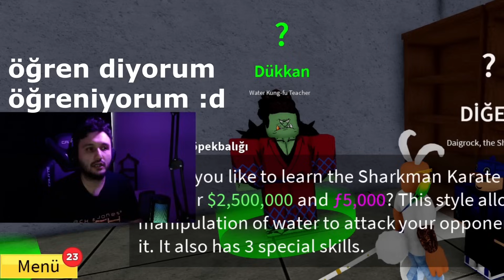🏆2450 MAX LEVEL OLDUM! - Roblox Blox Fruit Türkçe "50.BÖLÜM ÖZEL" (SHARKMAN KARATE)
Evet dostlar, bugün Blox Fruits'de MAX LEVEL oldum! 2450'ye kadar kastım! Bu da yetmedi dövüş stilimi Sharkman Karate yaptım! Onu da kastım! Tüm skillerini gösterdim! KungFu ustası olduktan sonra artık Karate ustası da olduk! 50.Bölüme özel 23 dakikalık video hayırlı olsun! Videonun sonunda süprizli açıklamalar var unutmayın! İyi seyirler :)

NOT: 5 Mart 2023 Pazar günü canlı yayın yapacağız! O canlı yayında discorda katılanlara Steam'den bir oyun hediye edilecek! Discord linki aşağıdadır! Şimdiden katılın :)

▶Videolarımı beğendiyseniz kanala "ABONE" olarak bana destek olmayı unutmayın!

00:00 Giriş
03:15 Sharkman Karate Mastery Kasmaca
15:46 Sharkman Karate All Skills Showcase (Water Kung Fu V2)
18:08 Max Level Kasmaca
21:24 MAX LEVEL OLDUM! (DANS DANS DANS)
22:28 SÜPRİZ VAR! (CANLI YAYIN VE HEDİYE OYUN!)